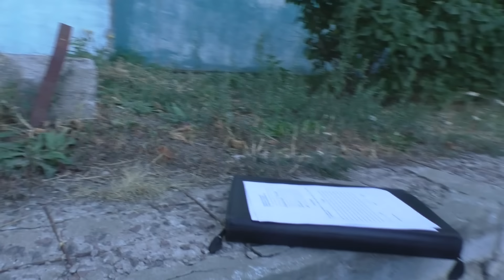🔥Воронеж. #3. Некрасивое поведение. 🔥